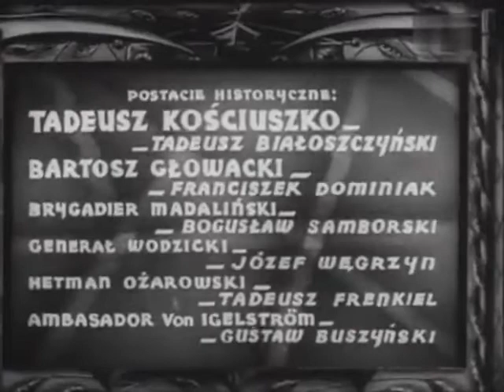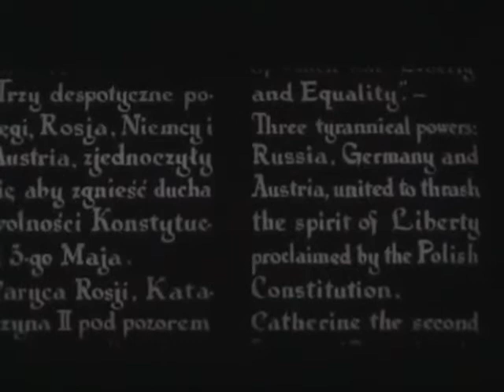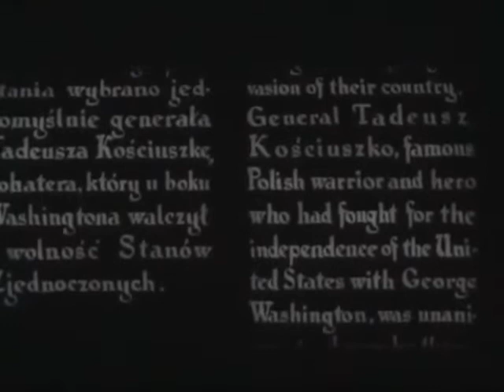Kościuszko pod Racławicami (1938)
Gdy w 1791 r. Sejm Wielki uchwalił konstytucję 3-go Maja, która wprowadzała rewolucyjne zmiany w funkcjonowania państwa polskiego, caryca Rosji Katarzyna II, obawiając się wzrostu tendencji wolnościowych i potęgi Polski, wprowadziła w jej granice wojska rosyjskie, Na  ich czele stanął ambasador rosyjski w Warszawie, generał Otto von Igelström (Gustaw Buszyński), despota i polakożerca. Kiełkująca wśród patriotycznie nastawionych do zachodzących zmian przedstawicieli szlachty, mieszczaństwa i chłopstwa idea zbrojnego powstania przeciwko obcemu ciemiężcy, zaczyna zataczać coraz szersze kręgi. Gdy  generał von Igelström na wiosnę 1794 r. wydaje zarządzenie redukcji wojska polskiego o połowę i przymusowe wcielenie zredukowanych żołnierzy do armii rosyjskiej, wśród żołnierskiej braci wybucha bunt. Polskie oddziały wyruszają do Krakowa, gdzie przybyły z Drezna Tadeusz Kościuszko (Tadeusz Białoszczyński) staje na czele insurekcji i rozpoczynają się gorączkowe przygotowania do starcia z rosyjską potęgą...